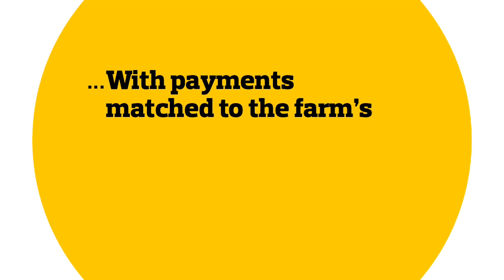Backing our brokers to help leaders in the agriculture sector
We're proud to support our broker partners by lending to an unusually diverse range of markets from transportation and agriculture to medical and telecoms. Here’s an example of how we’ve done that in the agriculture market.